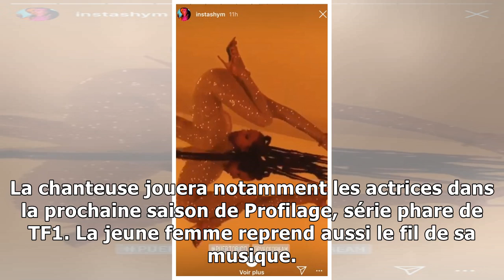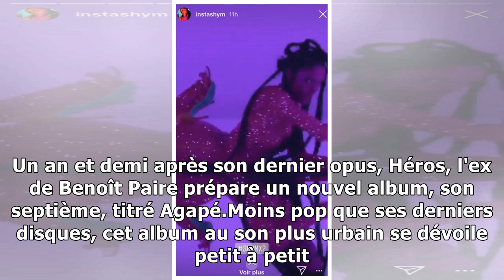PHOTO – Quand Shy’m joue la carte du sexy en combinaison transparente1/3/2019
Shy'm fait monter la température dans le clip de son nouveau morceau Puerto Rico. La belle brune s'y affiche plus sexy que jamais, multipliant les poses lascives dans une combinaison moulante transpar...